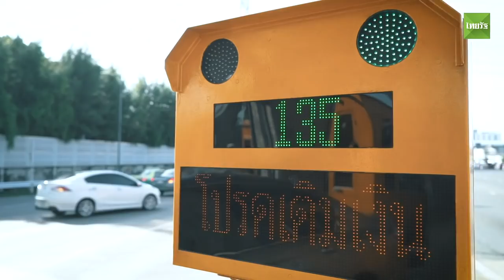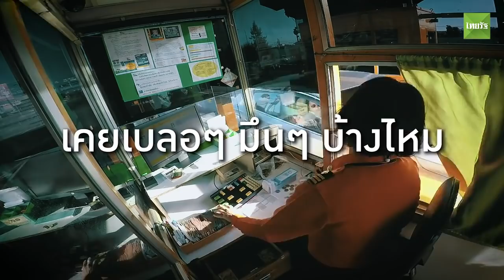LIFE STORY | เปิดใจ พนง.เก็บค่าทางด่วน เบื้องหลังชีวิตในตู้สี่เหลี่ยม | Thairath Online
งานสบาย เงินเดือนสูง สวัสดิการดี โบนัสแรง ใครๆ ก็อยากทำ!

ถ้าพูดถึงการทำงานในฐานะมนุษย์เงินเดือนแล้ว หลายคนคงอยากจะเข้าทำงานในรัฐวิสาหกิจ เพราะขึ้นชื่อเรื่องความมั่นคงในหน้าที่การงาน และมีสวัสดิการที่ดีในระดับหนึ่ง อาชีพ "พนักงานเก็บเงินทางด่วน" ก็เช่นกัน โดยเป็นหนึ่งอาชีพในองค์กรยักษ์ใหญ่ คือ การทางพิเศษแห่งประเทศไทย ซึ่งเป็นรัฐวิสาหกิจในสังกัดกระทรวงคมนาคม

ทีมข่าวเฉพาะกิจไทยรัฐออนไลน์ บุกถึงตู้เก็บเงินทางด่วนด่านประชาชื่น เพื่อสัมผัสชีวิตการทำงานของพนักงานเก็บค่าผ่านทางว่า จะเป็นอย่างที่ใครๆ คิดจริงหรือไม่...?